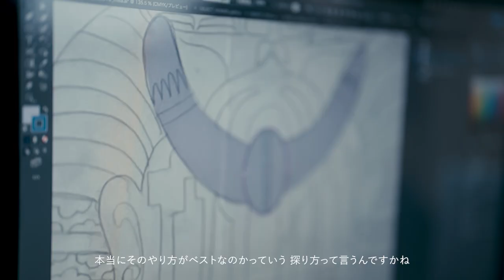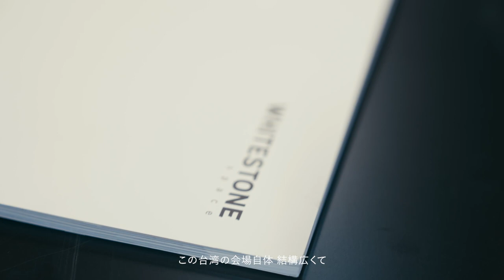KOHEI KYOMORI - SOLO EXHIBITION "IMPRESSION O"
Kohei Kyomori
Solo Exhibition “Impression O”
December 24th, 2022 until February 18th, 2023
Whitestone Gallery Taipei

Contemporary Artist
KOHEI KYOMORI

Assistant
GAKU CHINEN
NANA HIRAKAWA

Film Director
DAISUKE INOUE

Special Thanks
WHITESTONE GALLERY
SONY MARKETING INC.